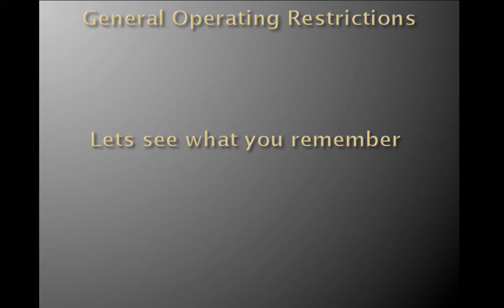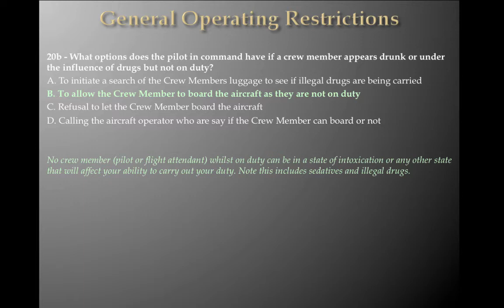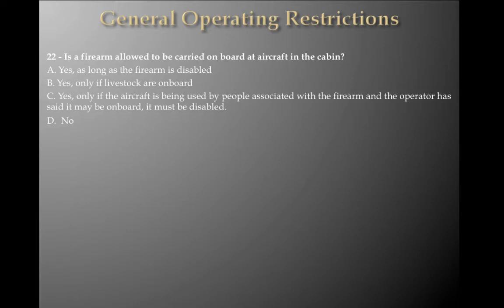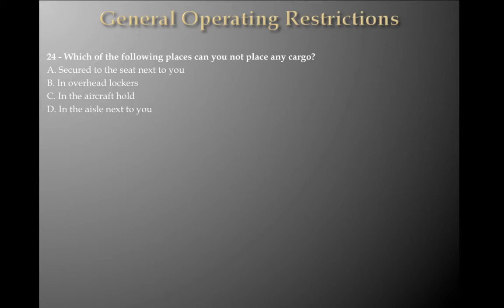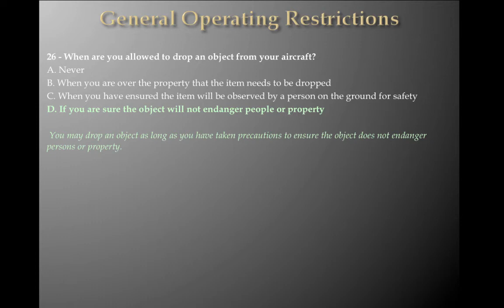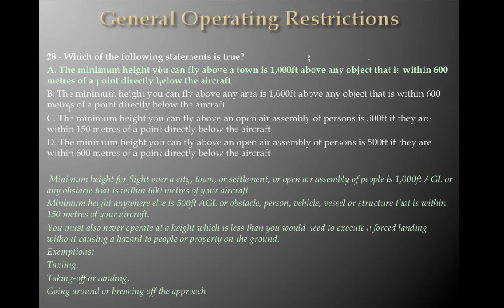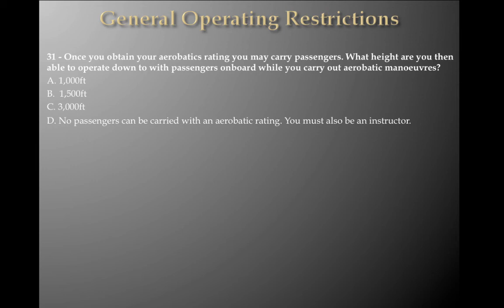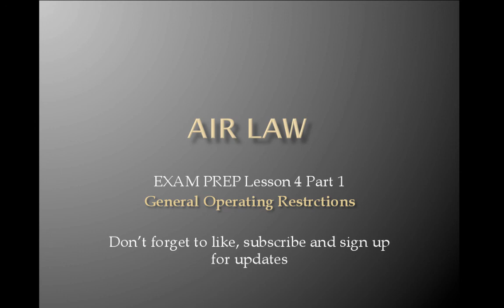PPL Air Law Lesson 4 Part 3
PPL Air Law Lesson 4 Part 3 Exam Prep
Ground school preparation for the Air Law Exam
PPL, ppl, Private Pilot, NZ, New Zealand, AUS, Australia, UK, SA, Air, Law, Air Law, Air Law Exam, PPL Exam, PPL Ground school